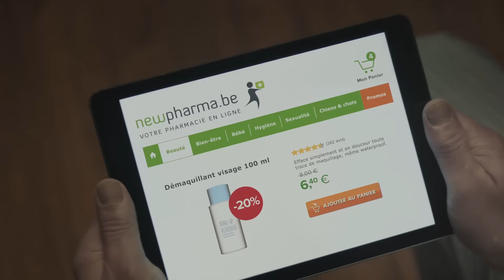Campagne Télé/TV Newpharma 2019 - Spot 'Rocker'